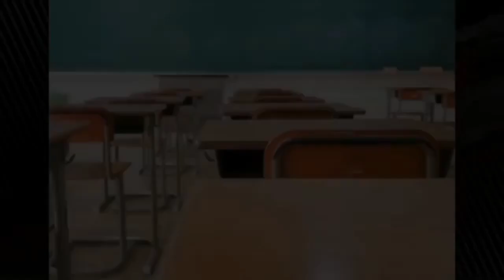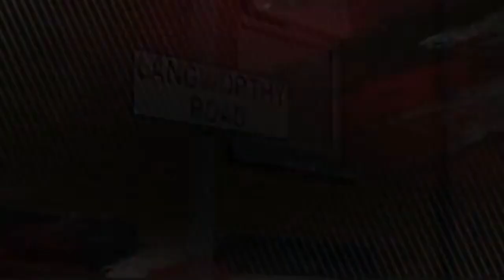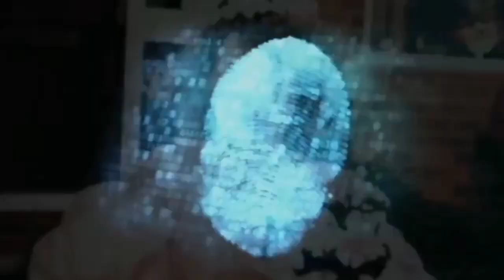SUZANNE CAPPER CRIME STORY